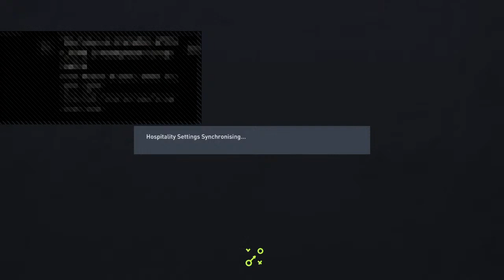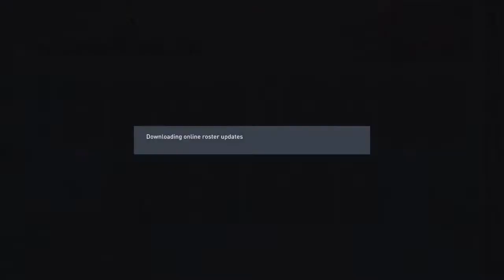Fifa 22 kacper sh1t